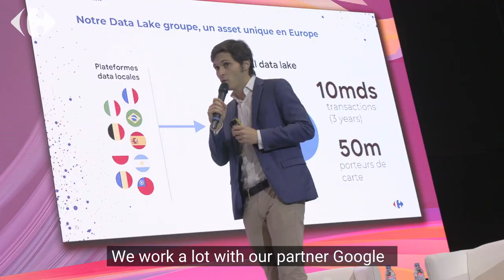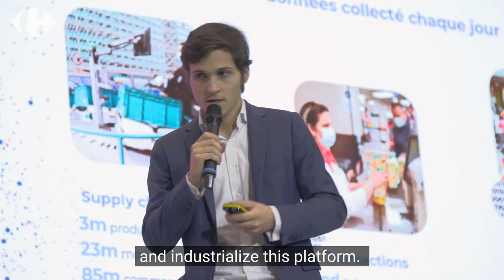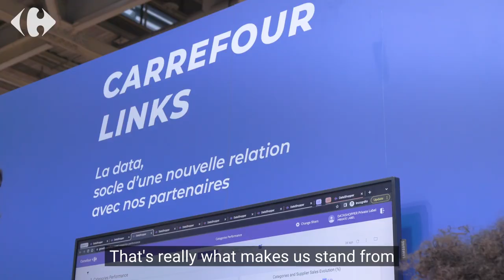Carrefour Links 2023 - Highlights from Tech for Retail Paris 2022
After 18 months Carrefour Links is already a success.
Carrefour Links is Carrefour's data offer providing new ways of working through data access, data collaboration and retail media.